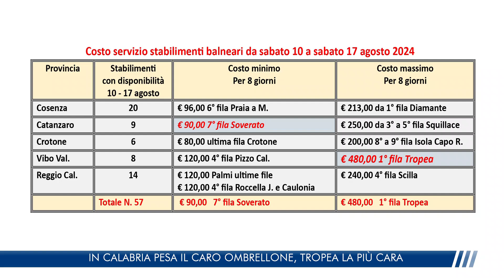IN CALABRIA PESA IL CARO OMBRELLONE, TROPEA LA PIÙ CARA